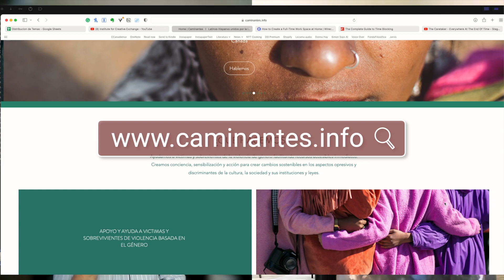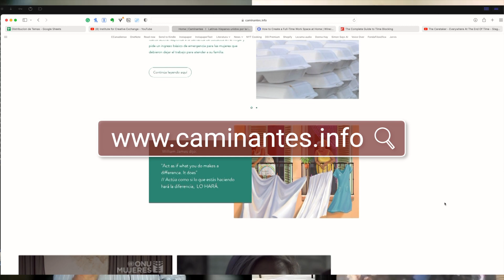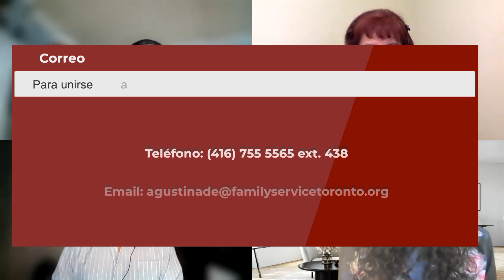¿Por qué un adulto mayor LGBTQ tiene menor esperanza de vida?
Mientras que en una mujer cisgénero la expectativa de vida es de aproximadamente 80 años, en una mujer transexual es de apenas 35 o 40 años. ¿Por qué? Esto lo explican a CorreoTV Rodrigo Briones, Celeste Bilbao-Joseph y Agustina de Benedetti, coordinadores de la campaña Neighbours, Friends and Families (NFF) en Ontario, abocada a la protección de los adultos mayores.